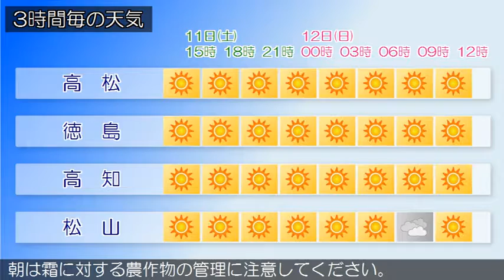2017/03/11 四国地方の天気予報 昼